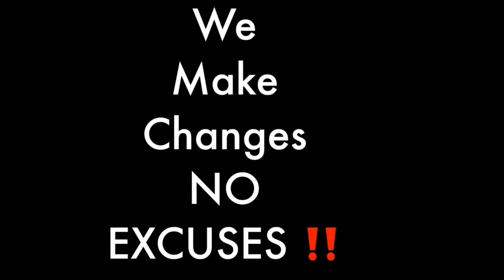Blind man does drink test challenge